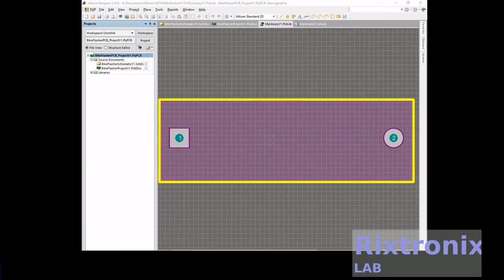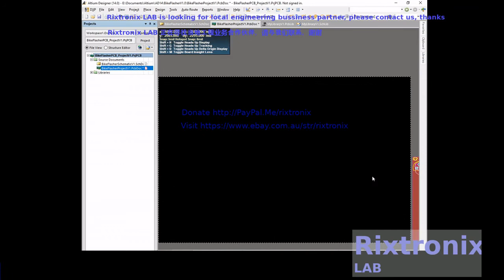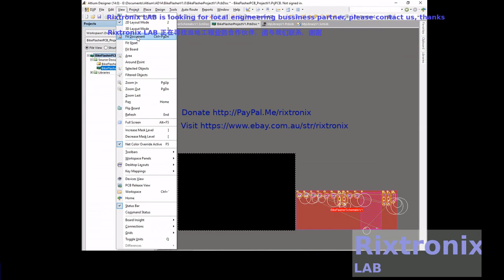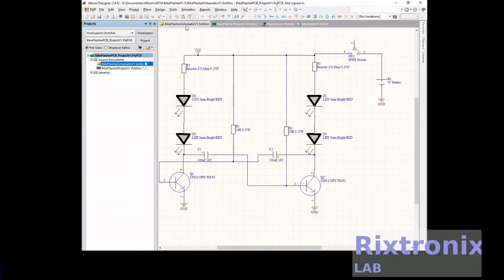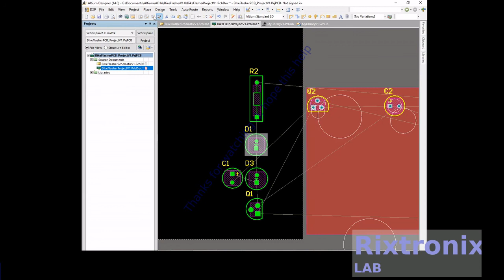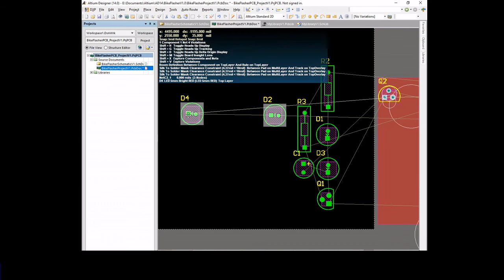Tutorial altium design bike flasher 3d part 4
7812 Regulator Chip 12V TO-220

7805 5V Voltage Regulator 10 Pieces

3D Printer LCD Module 20x4 1Pc

3D Printer Melzi 2.0 1284P Mainboard PR Usa 1Pcs

1N5822 Diode 10pcs 3A 40V Fast Recovery Schottky diode

3D Printed Look Keo Cleat Thicker Hook Areas 1pair, I've tested for more than 1 year ride